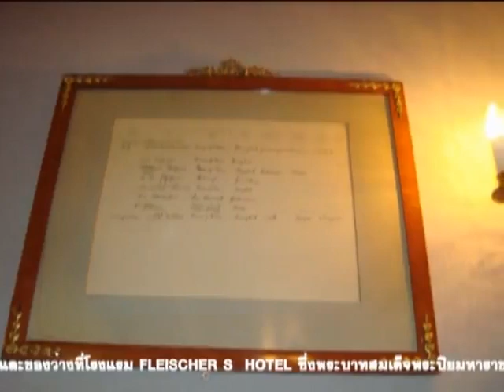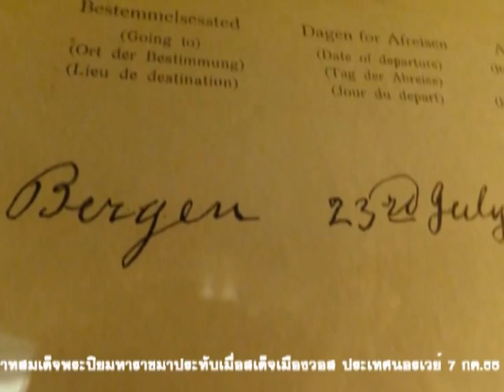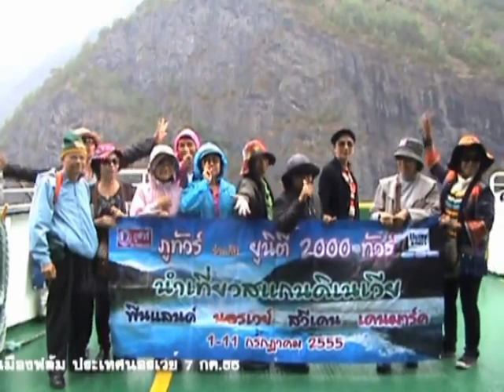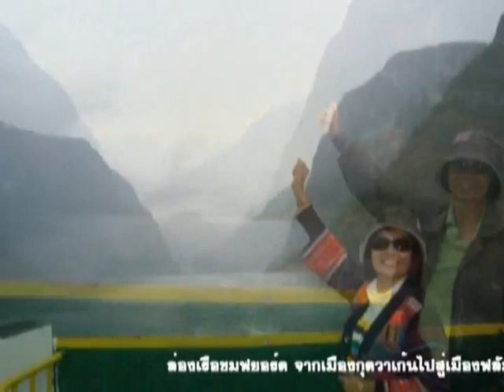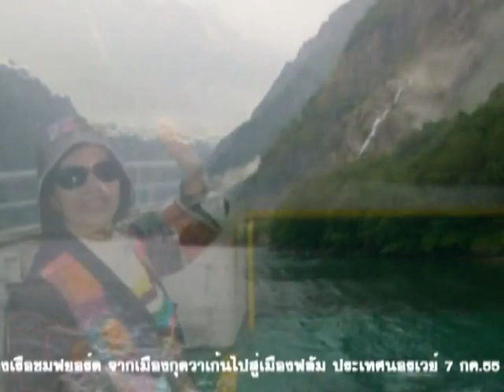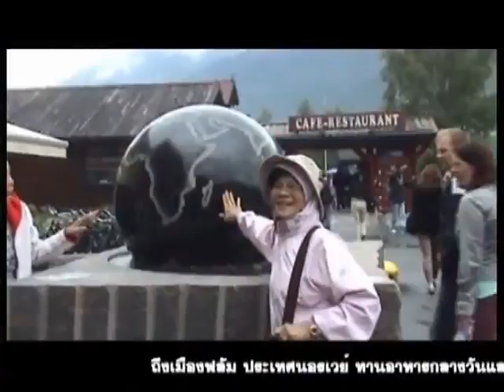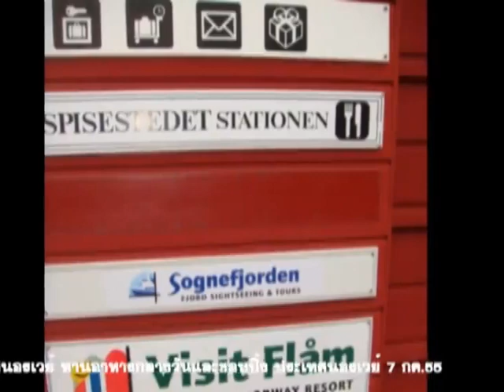ล่องเรือชมฟยอร์ดจากเมืองกุวาเก้นสู่เมืองฟอลัม